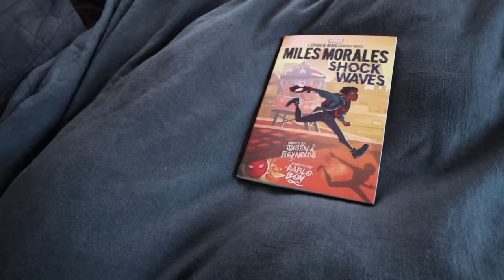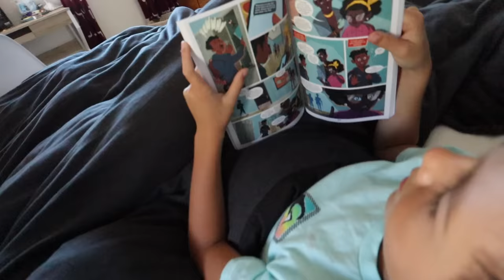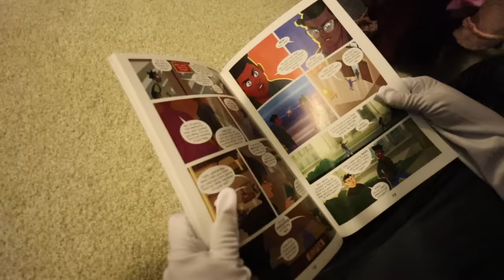SPIDER STELLA!!!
Stella Becomes SPIDER-GWEN!!!

Stella and Jameson are playing foosball when Dad comes home with presents for ALL!!! Stella got a cute little stuffed bear and Jameson gets an awesome Spiderman comic. Stella is a little jealous because she thinks she would enjoy the Spiderman comic as well. Dad also accidentally bought a Spider Gwen costume instead of a spiderman costume and plans to return it. Stella then takes the Spider Gwen costume and plots to take the comic from Jameson.